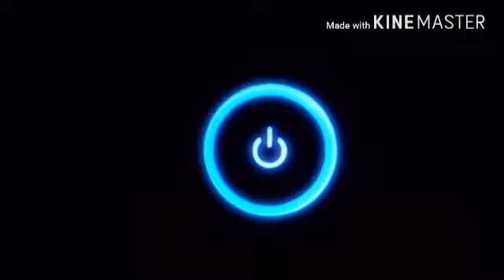Eating everything in sight (Hungry shark evolution)